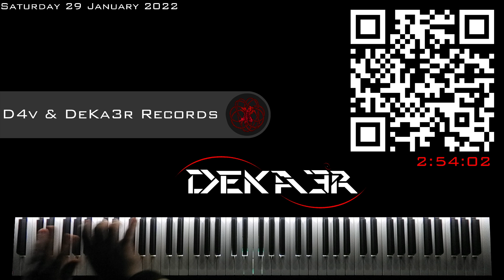🔴 IRL 🎹 EJERCICIOS para PIANO - FA sostenido Mayor - ESCALAS DOBLES en SEXTAS - 1777